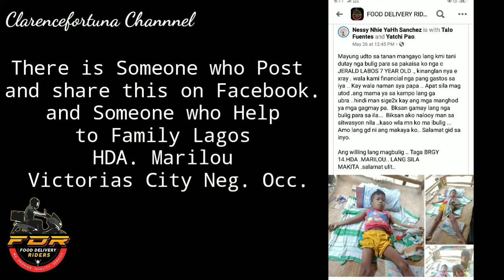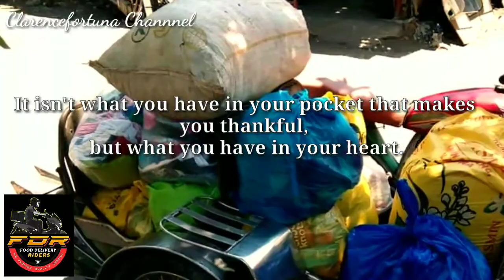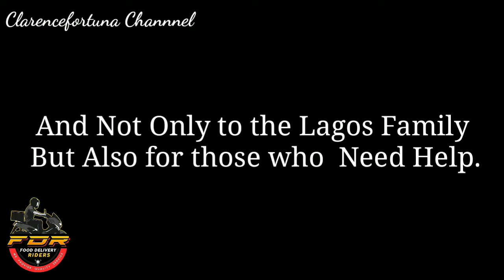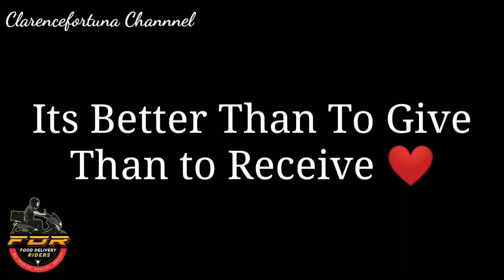Riders Helping Homeless People. VICTORIAS City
Tinutulungan lng po Nila ang kapwa Mahirap sa Tuwing may Nangangailangan. Sana Hindi sila mag sawa sa Pag tulong. Isang Pasasalamat lang ang matanggap ng mga Riders  Okay na.